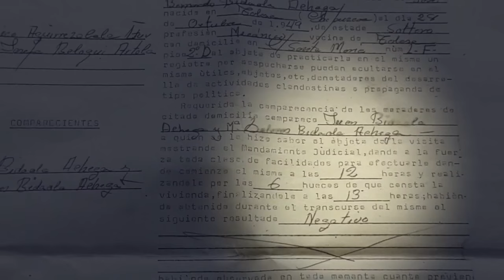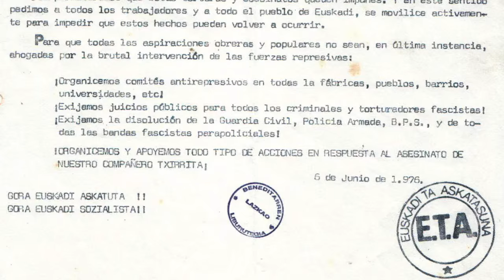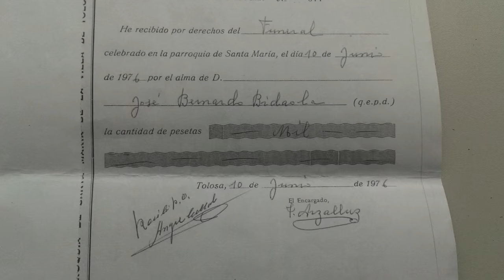BERRIA. Txirrita 40 urte, ikertu gabeko heriotza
Duela 40 urte Sara (Lapurdi) eta Etxalar (Nafarroa) artean hilda agertu zen Jose Bernardo Bidaola 'Txirrita' ETA politiko-militarreko kidea. 1976ko apirilaren 25ean Guardia Zibilarekin tiroketa bat izan zuten mugan, Lizarieta gainean, eta maiatzaren 28an azaldu zen haren gorpua, Sara alderako basoan, erreka batean. BERRIA Lizarietan izan da familiarekin, ingurukoekin eta 1976ko tiroketaren unean haren komandokide zirenekin.